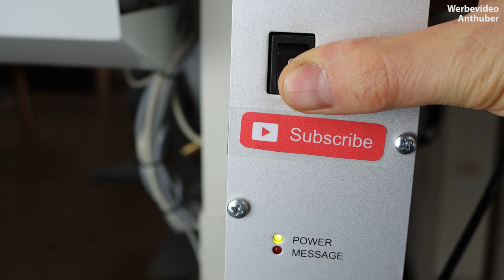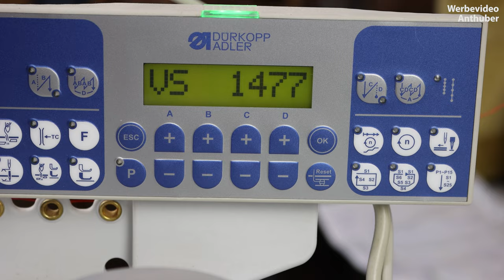Fahrradsattel - Bicycle seat - Restauration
(english below)
In diesem Video werden wir einen alten Fahrradsattel restaurieren. Der alte Bezug wird entfernt, ein neuer Bezug genäht und gepolstert. Das Metall wird entrostet, grundiert und lackiert.

Hinweis: Hierbei handelt es sich um keine Anleitung, sondern um einen Einblick in die Arbeit einer Polsterei.

In this video we will restore an old bicycle seat. The old cover is removed, a new cover is sewn, and upholstered. The metal is derusted, primed and painted.

Note: These are not instructions, but an insight into the work of an upholstery

--- Werbung ---
Besucht auch die Homepage der Polsterei

--- Hinweis wegen Markennennung ---
Video enthält unbezahlte Produktplatzierung

 --- Kapitelübersicht ---
0:00 Vor Restauration - Before Restoration
0:43 Zerlegen in Einzelteile - Disassembling
1:56 Entrosten Part 1 - Derusting Part One
2:22 Entfernen alter Polsterung - Removing old cover
3:14 Zuschnitt Schaumstoff - Cutting foam
4:02 Zuschnitt Kunstleder - Cutting Synthetic leather
5:40 Nähen des Bezugs - Sewing the cover
6:21 Anbringen des Bezugs - Attaching the cover
7:07 Entrosten Part 2 - Derusting Part two
8:43 2K Spachtelung - Two component filler
9:04 2K Grundierung - Two component primer
9:16 Wasserschleifpaper - Wet sanding
9:34 Lackieren - Painting
9:58 Gewindeschneider - Thread cutter
10:33 Fertig zum Zusammenbauen - Ready for reassembling
12:08 Nach Restauration - After Restoration

--- Hinweis zur Musik ---

Viel Spaß mit meinem siebten Youtube Video

Euer Christian